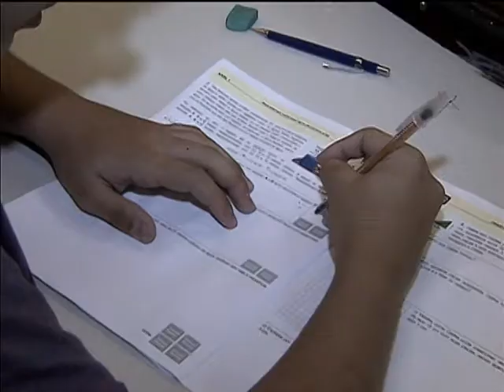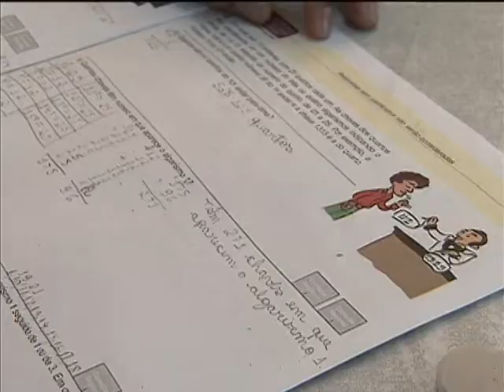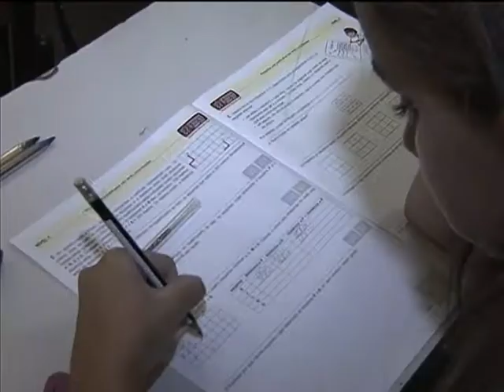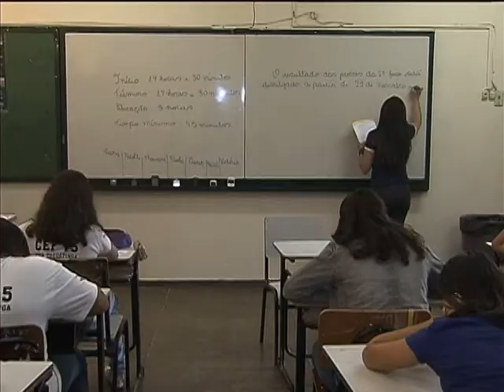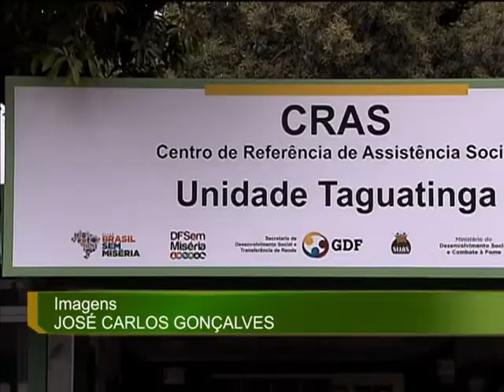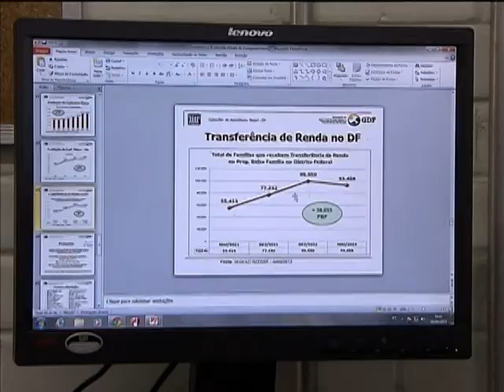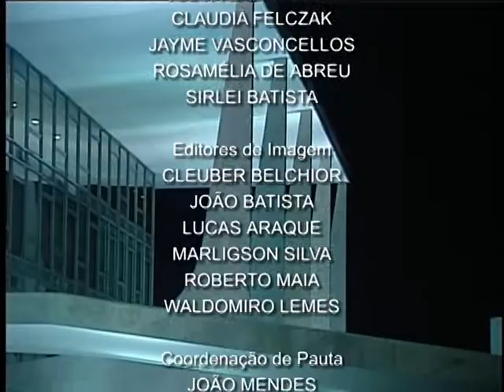Jornal NBR NOTÍCIAS na íntegra - 16 de setembro